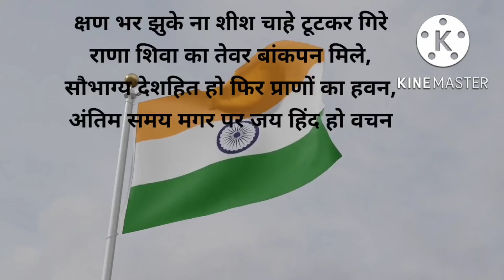Ho janm Dobara To by thakurswatisingh patriotic song/ Deshbhakti Geet/हो जन्म दोबारा तो भारत वतन